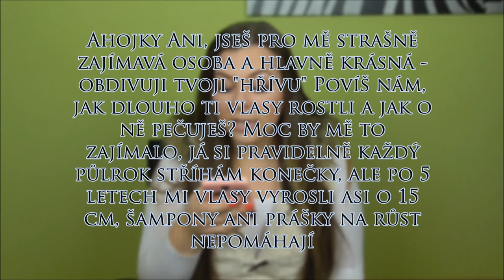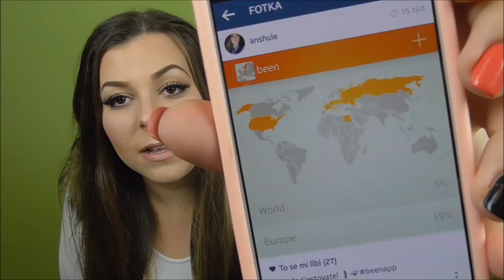ASK ANN #2 - S kým bych chtěla natočit video?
VŠECHNY INFORMACE JSOU DOLE

Pokud mi chcete poslat dopis, tak mi napište o adresu na mém facebooku :)

Použitá technika:
Panasonic HC-V250/Samsung Galaxy s4

Edituji v:
Movie Maker
Picasa 3

Nejčastější otázky:

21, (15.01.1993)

Bude My Morning/Night Routine?
Ano

Co máš za mobil?

Kde bydlíš?
Liberec

Máš sourozence?
Ano, bráchu.

Chceš ode mě vidět nějaké video? Napiš mi :)

Mám Vás všechny moc ráda a děkuji Vám za zhlédnutí!